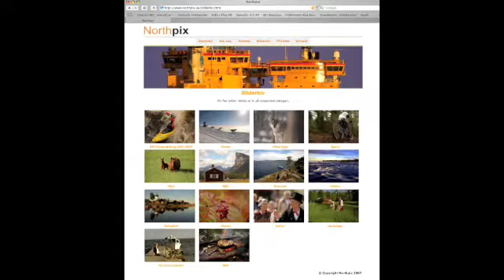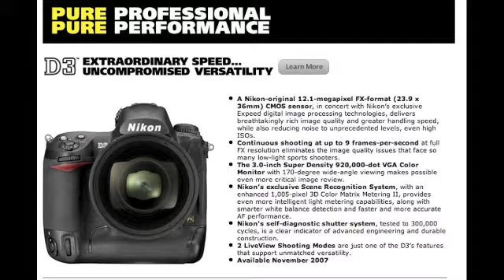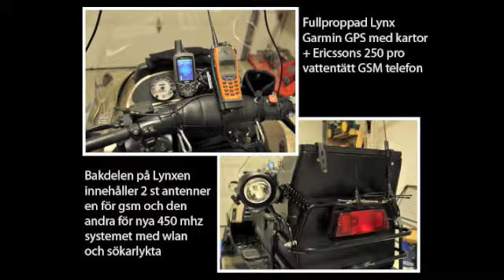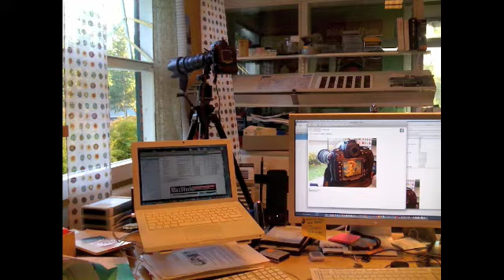Fotomicke Bloggbilder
Blogg